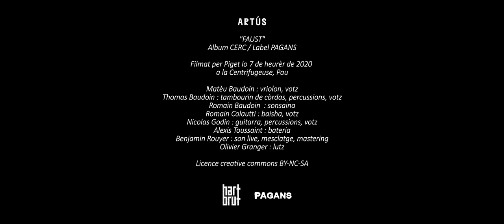Artús - Faust (live - Centrifugeuse, Pau - 7 fév. 2020)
Filmé le 07 février 2020 à La Centrifugeuse à Pau lors du PAGANS TOUR par Piget Films
FAUST sur l'album CERC, sortie le 27 mars 2020 en CD, vinyles et numérique

English lyrics below/paroles en français ci-dessous

Matèu Baudoin : violon, voix
Thomas Baudoin : tambourin à cordes, percussions, voix
Romain Baudoin : vielle à roue
Romain Colautti : basse, voix
Nicolas Godin : guitare, percussions, voix
Alexis Toussaint : batterie
Benjamin Rouyer : son live, mixage, mastering
Olivier Granger : lumières

Paroles écrites par Johann Wolfgang Goethe
Traduction avec l'aide de Joan-Breç Brana du Congrès permanent de la lenga occitana
Musique composée par Artús

## FAUST ##

De cap tà la mar pregona un briu que se m’empòrta,
Lo miralh de las ondadas que’m resplendeish aus pès
De cap tà navèths ribatges un dia navèth que se m’apèra.
Un carri ahuecat sus alas rapidas
Be devara de cap tà jo ! Que’m senti prèst
A m’enairar capvath l’etèr sus ua via navèra,
De cap tà esfèras navèras d’activitat blossa.

Aquera vita sublima, aquera felicitat divina !
Possa hardit la pòrta
Davant la quau tots e’s volerén esquivar !
Aquiu lo temps vienut de dar pròvas peu har
Que l’umana dignitat non dèisha pas anar a la grandor divina,
D’anar shens tremolar de cap tad aquera espeluga escura
On l’imaginacion e’s condemna a turments qui’s hè cotir era medisha,
De devarar cap tad aquera horadada
De la quau la boca estreta ardeja deus huecs de l’in·hèrn,
De traucar aqueth pas d’un còr seren,
Estosse a la risca de’t dissòlver dens lo nonarren.

Vers la pleine mer un courant m’emporte,
Le miroir des flots resplendit à mes pieds
Vers de nouveaux rivages un jour nouveau m’appelle.
Un char enflammé sur des ailes rapides
Descend vers moi ! Je me sens prêt
à m’envoler à travers l’éther sur une voie nouvelle,
Vers des sphères nouvelles de pure activité.

Cette vie sublime, cette félicité divine !
Pousse hardiment la porte
Devant laquelle tous voudraient s’esquiver !
Voici venu le moment de prouver par l’acte
Que l’humaine dignité ne le cède pas à la grandeur divine,
D’aller sans trembler vers cette caverne obscure
Où l’imagination se condamne à des tourments qu’elle s’inflige elle-même,
De descendre vers cette brèche
Dont la bouche étroite flamboie des feux de l’enfer,
De franchir ce pas d’un cœur serein,
Fût-ce au péril de te dissoudre dans le néant.

I hear a call towards the open main,
My tide of soul is ebbing more and more;
Lies at my feet the shining, glassy plain,
A new day beckons to another shore.
As if on wings, a chariot of fire
Sweeps near me. I am ready to be free.
Piercing the ether, new-born, I aspire
To rise to spheres of pure activity.

Now let me dare to open wide the gate
Past which man’s steps have ever flinching trod,
The hour is come, as master of my fate,
To prove in man the stature of a god,
Nor shrink before the cavern black and fell,
Imagination’s torment evermore,
But strive towards that passage, at whose door
—A narrow mouth—burn all the flames of hell.
This step I take in cheerful resolution,
Though I should plunge to death and dissolution.

La création Artús CERC en partenariat avec la Ferme de Villefavard en Limousin, Des Lendemains Qui Chantent à Tulle et Le Sans Réserve à Périgueux. Avec le soutien de l'Office Artistique de la Région Nouvelle-Aquitaine, du Centre Régional des Musiques Traditionnelles en Limousin, de l'Agence Culturelle Dordogne Périgord et du CNV.
Les concerts Artús CERC avec le soutien de la SPEDIDAM et de l'OARA.

Pagans reçoit des aides de la Région Nouvelle-Aquitaine.

Pagans est membre du Réseau des Indépendants de la Musique, du Syndicat des Musiques Actuelles, de la Fédération des Acteurs et Actrices des Musiques et Danses Traditionnelles et de la SCPP.